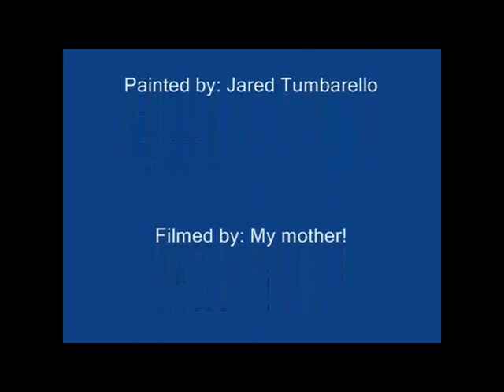Aerosol Art (Moon tutorial)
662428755 Took out all the music to make this video completely mine. A quick lesson it the ways of spray paint art. An easy way to make a really great looking moon painting that will have you impressing your friends in one try.